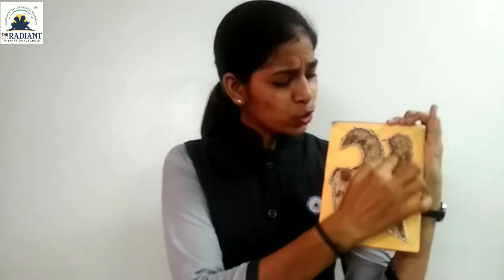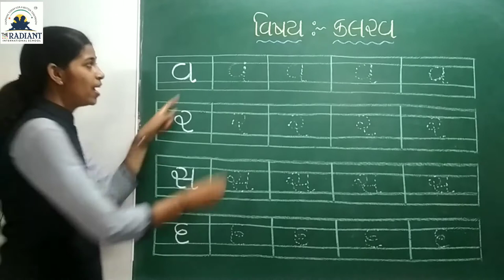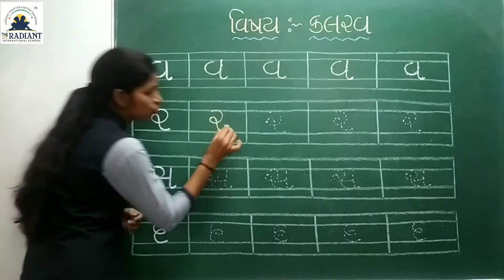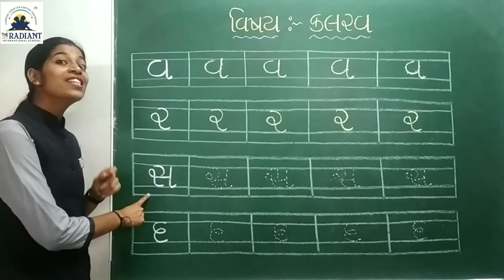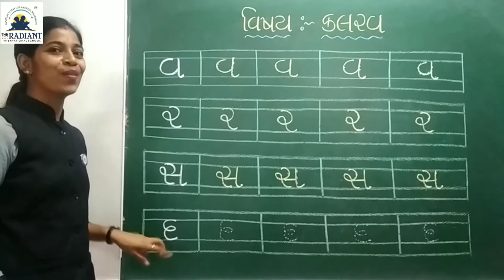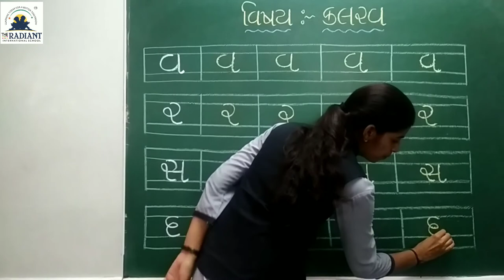ધોરણ ૧, કલરવ, પાઠ ૪, ભાગ ૨